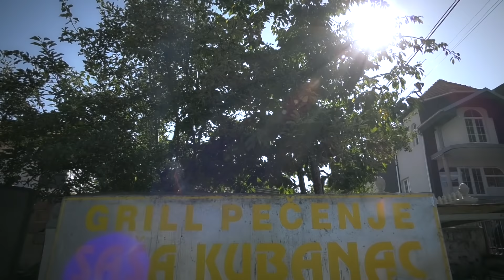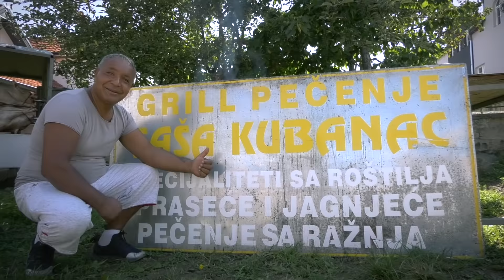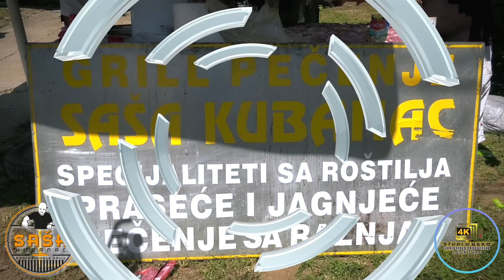ZENIDBA FESTA //BOBI&GLORIJA// 23.08.2020 PART1 (STUDIO BEKO) 4K ULTRA HD LESKOVAC